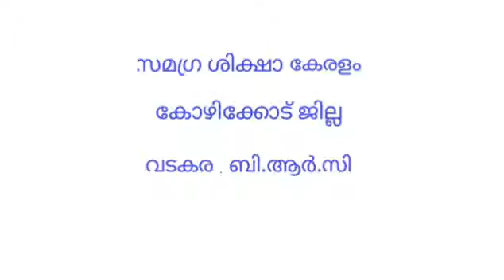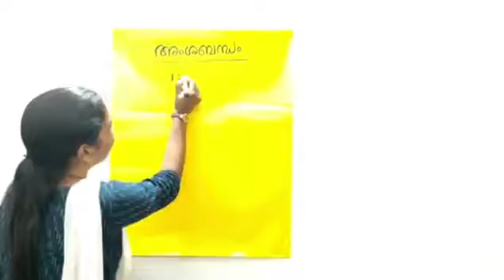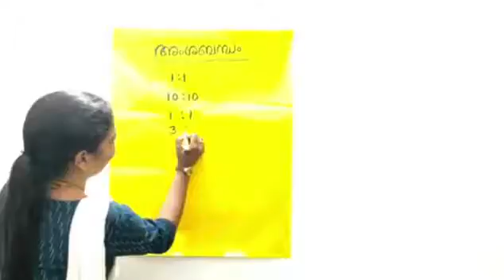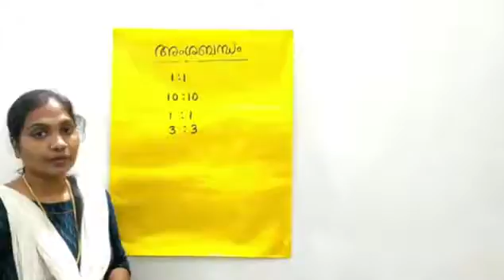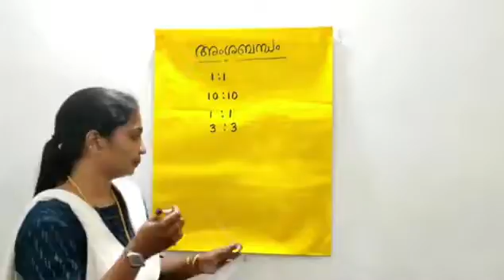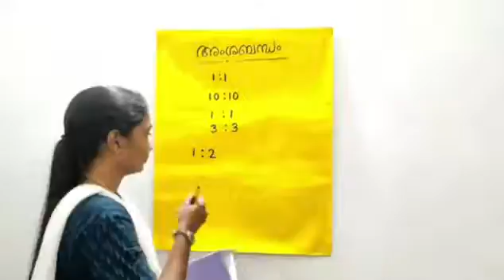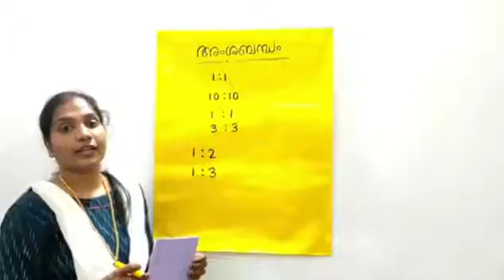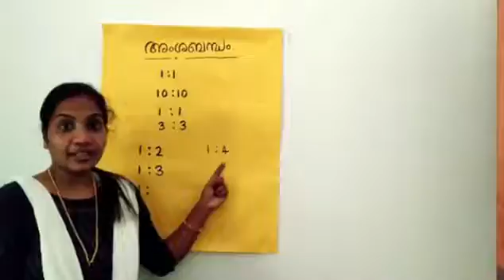Std 7 Mathematics Unit 9 Class 31White Board ID